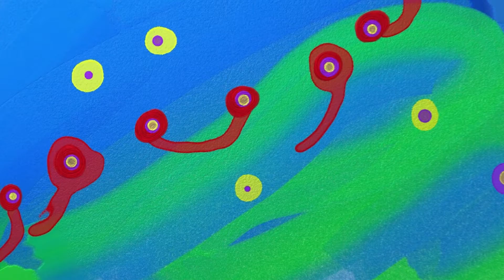Marc's Art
Mostly some graphic art I've done in the past year.